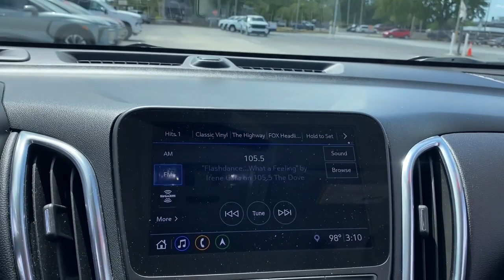2021 Chevrolet Equinox Lake Wales, Haines City, Bartow, Winter Haven, Auborndale, FL 311990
Summit White Used 2021 Chevrolet Equinox LT available in Winter Haven, Florida at Chevrolet Center. Servicing the Lake Wales, Haines City, Bartow, Auborndale, FL area.

Chevrolet Center
101 Cypress Gardens Blvd